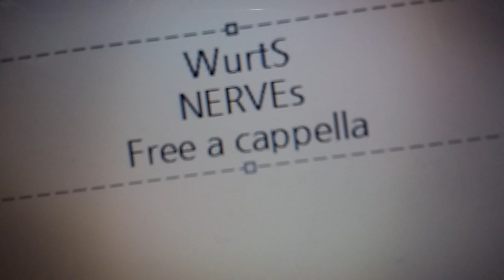WurtS - NERVEs Free a cappella フリーアカペラ